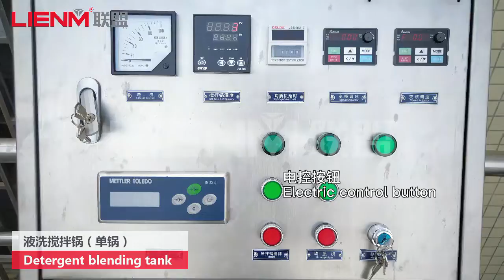High Efficiency Shampoo Cream Blending Tank /Mixer with weighting module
Suki Wu
ADD:NO. 26 LONGGUI NANLING CENTRAL,TAIHE TOWN,BAIYUN DISTRICT, GUANGZHOU ,CHINA